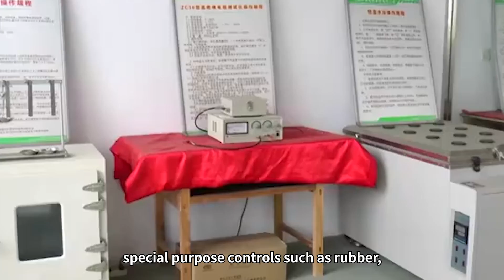yiteng cable technology hebei co., ltd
cable factory and workshop
business company